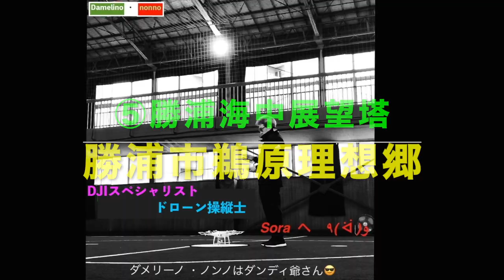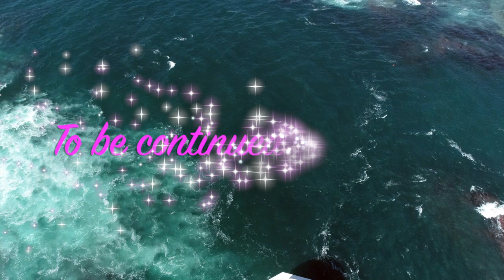EP46 ⑤勝浦海中展望塔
「大正浪漫、与謝野晶子が愛した地、鵜原理想郷in 勝浦」EP42

今回は　自分で現地許可どりをして勝浦市にある鵜原理想郷へ行ってきました。

『鵜原理想郷』は、太平洋の荒波に浸食された、典型的なリアス式海岸です。深い入江を覆うように木々や海岸性の植物が、紺碧の海に突き出た岬の先端まで茂り合っています。その複雑な自然造形に惹かれ、古くから多くの文人墨客などが訪れ、数々の作品を残したほど美しく優れた自然景観をもっています。特に与謝野晶子は、昭和１１年４月～５月に友人画伯らと当地に滞在し、７６首の歌を詠んでいるほどです。(勝浦市観光商工課観光係)
そのうち「手弱女平(たおやめだいら)」を中心に「ひとつやま」「断崖絶壁の打ち寄せる波・海」「ブラタモリ風に断層」「勝浦海中展望塔」「全景をオムニバス」と5編に分けてご紹介します。これから海に行くには東京から3時間で鵜原海岸と言う砂浜もあり隠れ名所ですよ、日帰りでも大正浪漫溢れる「鵜原館」に宿泊も素敵だと思います。
どうぞ空撮動画をお楽しみください。

今後もマイペースで空撮動画をアップしていきますので、よろしくお願いします。

　　　　　　　　　　　　　　By ダメリーノ ・ノンノ